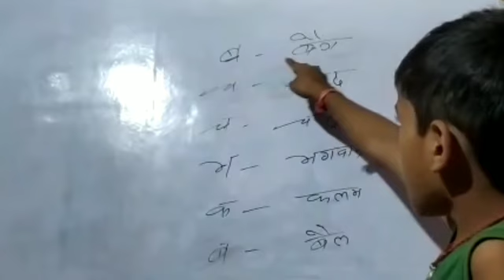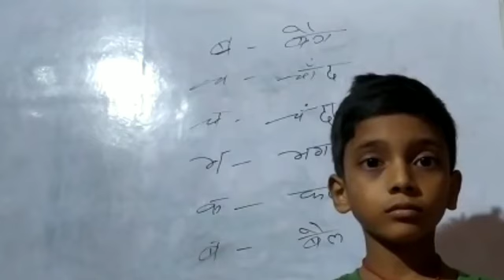हिन्दी शब्दाबली || hindi shabdabali || hindi shabdkosh